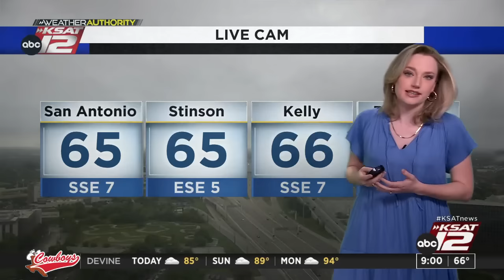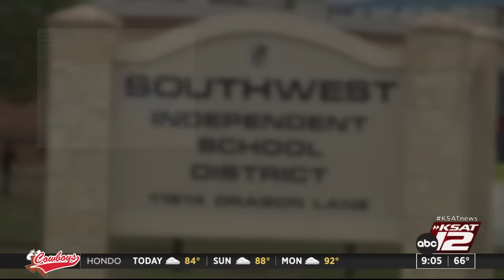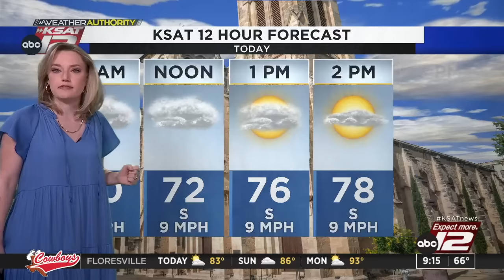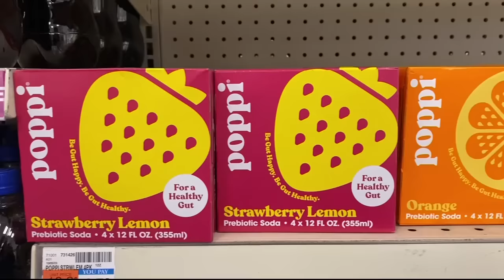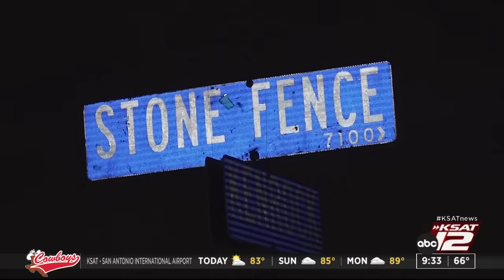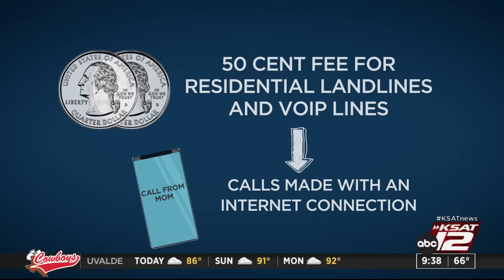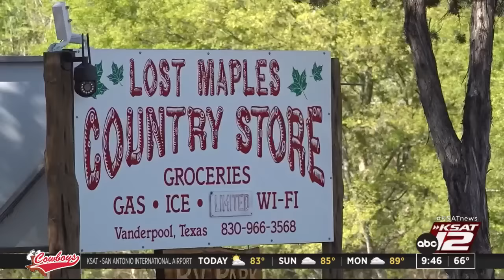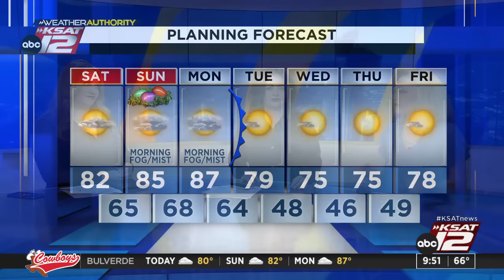Good Morning San Antonio 9 a.m. Saturday : Mar 30, 2024